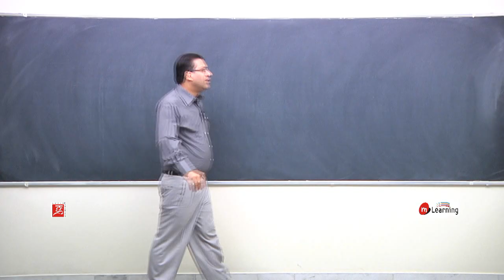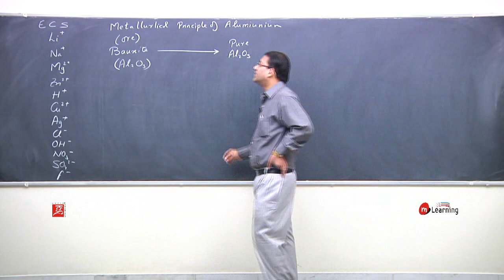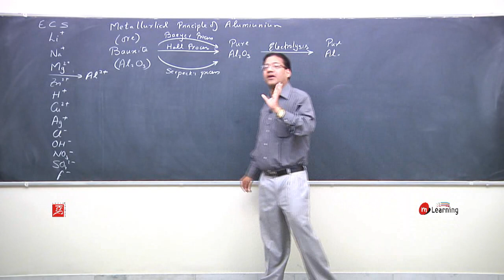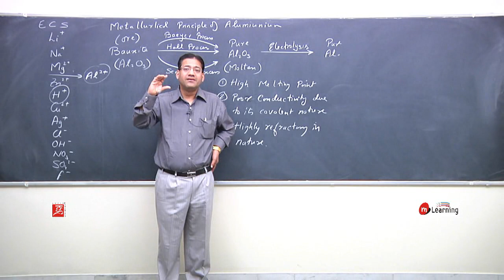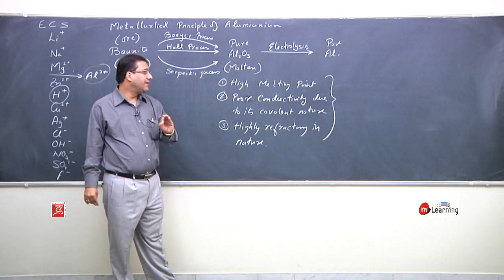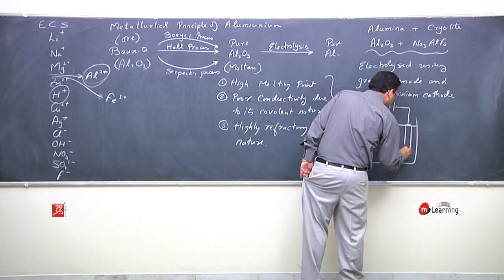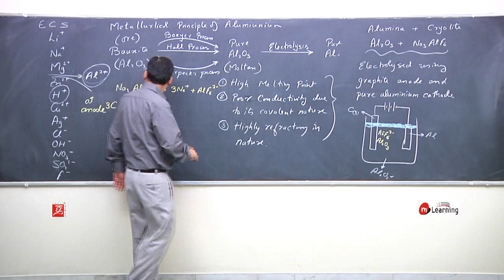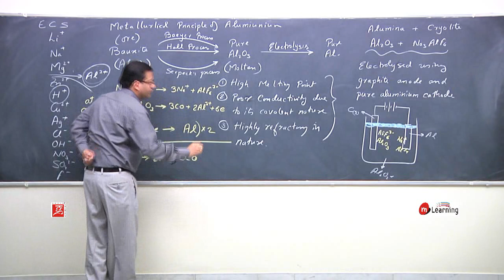Electrochemistry 06 | Chemistry Class 12th | IITJEE | NEET